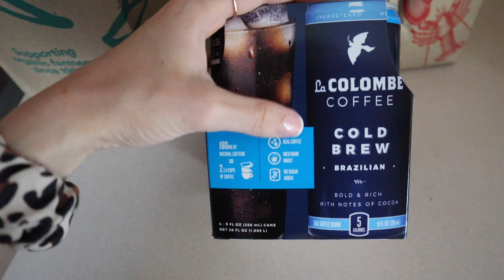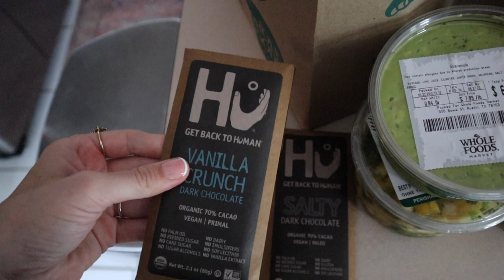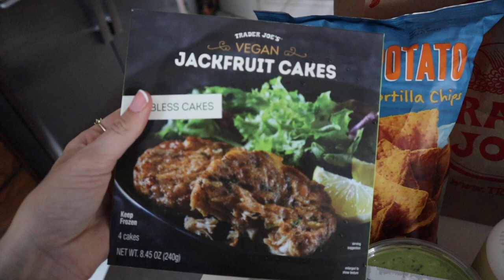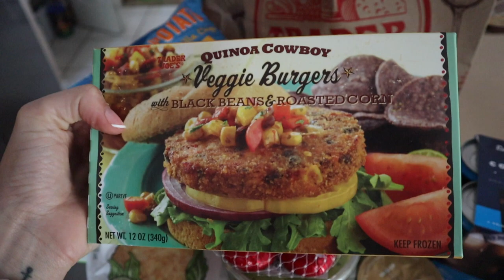Memorial Day Vlog - Whole Foods Haul, Canon M50, and Boating with friends | Nicole Wilson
WHAT is up you guys?! lmao. Finally sharing my memorial day weekend with everyone and I hope you enjoy. In todays climate, things are very tough and emotions are high. I never want to offend anyone by the timing of my videos. When I watch youtube videos, they are my therapy session, my escape from reality, my way to unwind. I hope my videos do that for some of you. With love, Nic.